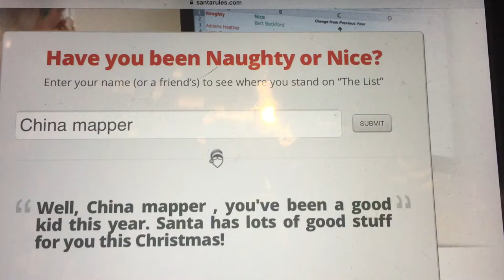alike_the cocacola on the Nice List!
He is an awesome user.
Note: Now I'm done with these types of videos.